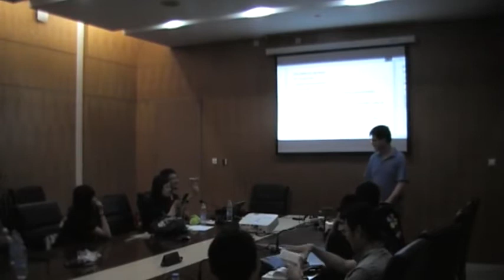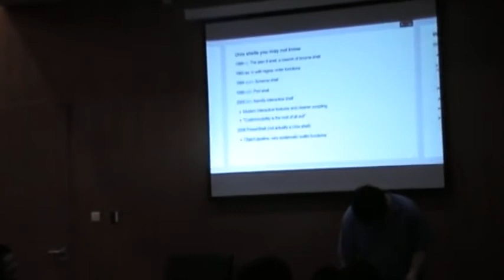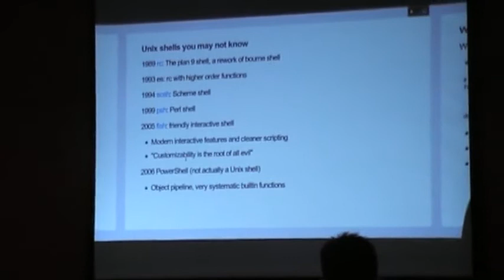Elvish, a new experimental Unix shell-Cheer Xiao